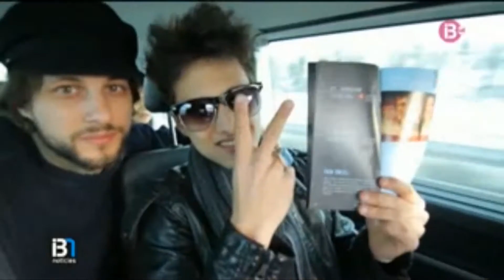Piedras Del Desierto - Telenoticias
"Stones From The Desert" o "Piedras del Desierto" de Max Olivier y bruno jubin en las noticias.

Extracto del sumario de las noticias sobre el reportaje.

Entrevistas a:
Helena De Miguel (actriz protagonista)
brunojubin
Max Olivier